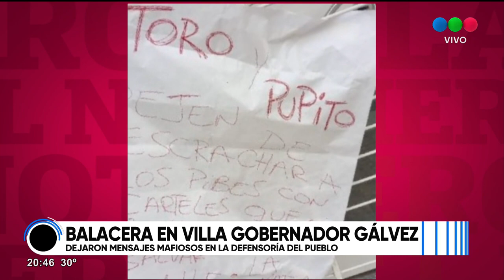Balacera en Villa Gobernador Galvez